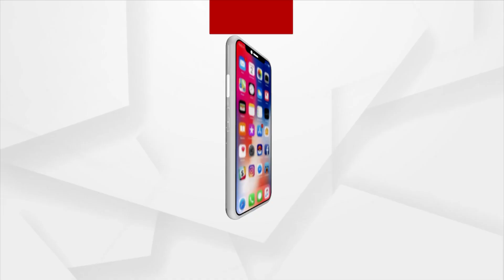Tamil Nadu: Paramapada Vasal Opened At Tallakullam's Perumal Temple In Madurai